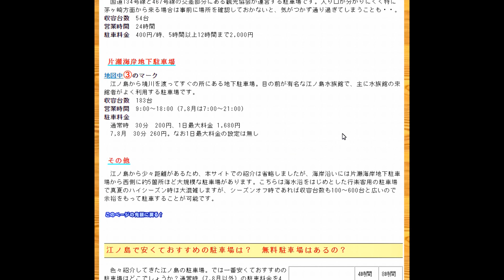神奈川県江ノ島で車安く停める方法‼️How to park your car cheaply on Enoshima‼️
今年も夏が近づいてきましたね 江ノ島に 海水浴 サーフィン 観光 などに行かれる方は多いのではないでしょうか そこで 神奈川県江ノ島で車を安く 停める方法紹介しますやはり観光地なので 江ノ島周辺で車停めると高いので 安く停れる方法 ご紹介します 私はこの方法で安く停めてます ‼️ ためになる動画 発信しますので チャンネル登録お願いします‼️😃